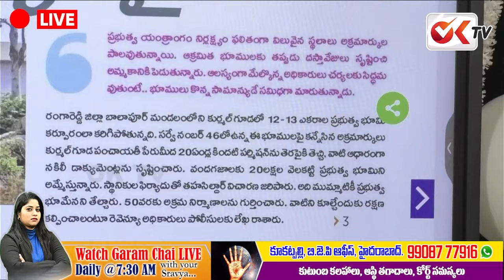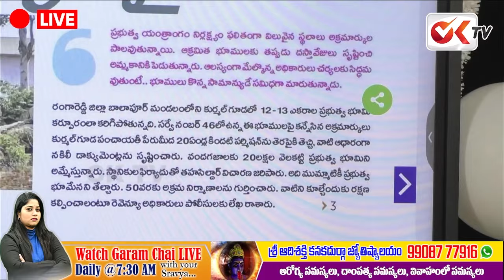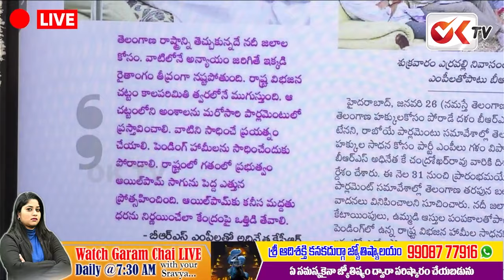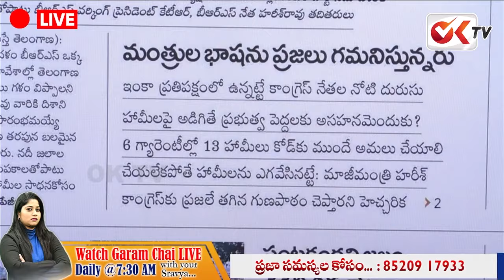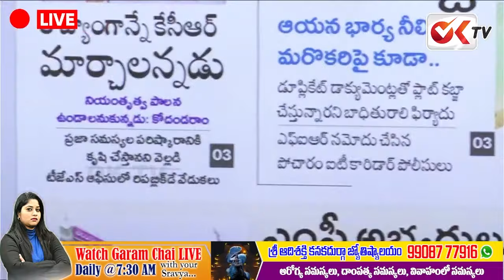కేసీఆర్ అరెస్ట్...? కాంట్రాక్టర్లకు లక్ష కోట్లు దోచిపెట్టిండు.. KCR Arrest | CM Revanth Reddy | OKTV